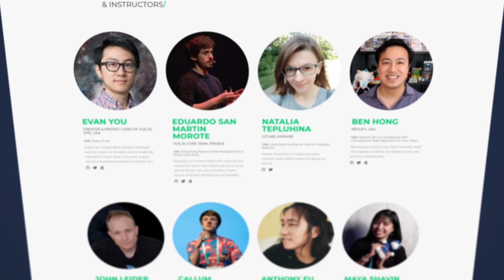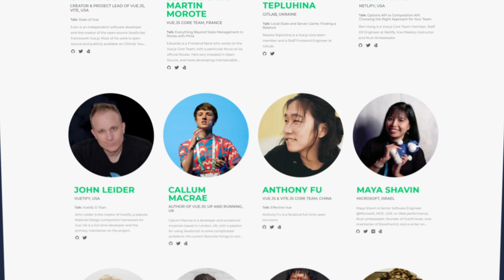Options API vs Composition API // Ben Hong Vue.js Live Conference Interview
Today we are going to talk with Ben Hong.

We're going to find out how he got started in development, what he's up to today, and what he'll be talking about at the upcoming Vue.js Live conference.

The title of his talk: Options API vs Composition API: Choosing the Right Approach for Your Team

Find Ben Hong on Twitter: @bencodezen

⏱️ Timestamps ⏱️
00:00 - Intro
00:54 - Ben Hong Introduction
01:23 - How did you get started in web development?
02:47 - Java !== JavaScript
03:06 - Vue.js London Landing Page Is Amazing!
03:36 - Options API vs Composition API: Choosing the Right Approach for Your Team
06:20 - Check out Ben's Live Stream on Twitch!

💖 Show support!